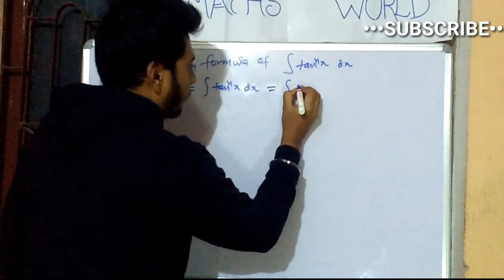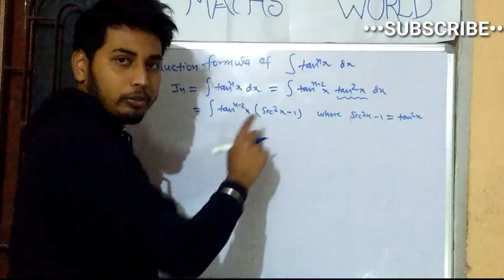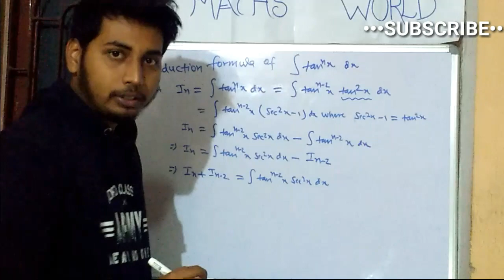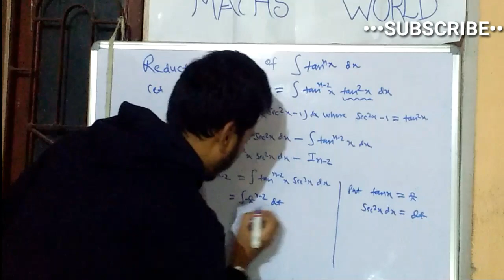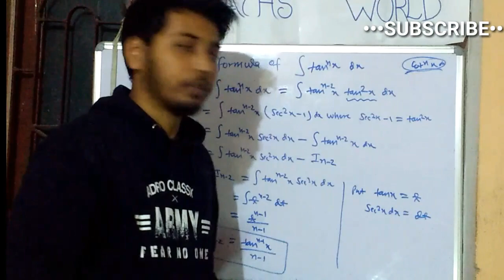Reduction formula #02|Reduction formula of tan^n(x) |Maths World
Reduction formula is very useful in solving integration problem.
Reduction formula in hindi.
In the next video,we'll see problem on reduction formula.

Chandan Pandit
Maths World
Maths world
maths world